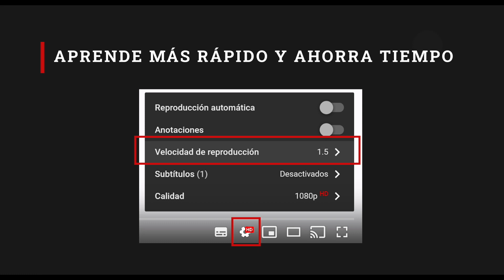Problema con linterna de cabeza Milwaukee REDLITHIUM™ USB 2163-21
En este vídeo vamos a estar hablando de la linterna de esta Milwaukee así que bueno esta la que tiene puerto USB que está buenísimo tiene algunos defectos que ahora vamos a hablar.

Linternas de cabeza Milwaukee:

Preguntas?